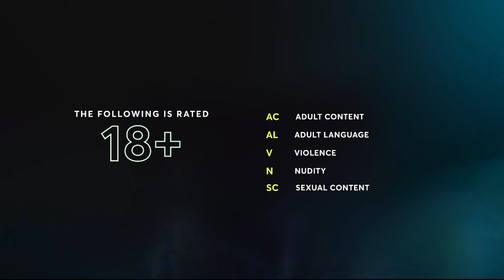Haruka na Sora | WEB E4 - A young lady's dignity.